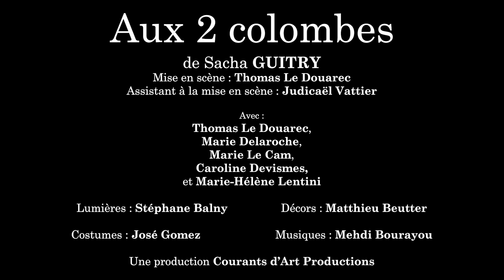Aux 2 colombes - Une production Courants d'Art Productions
Un mari ... deux épouses ... une nouvelle maîtresse russe... le triangle amoureux du vaudeville bousculé par Sacha Guitry devient un quadrille frénétique !

Un homme s’est remarié avec la jeune sœur de sa femme qu’il croit morte dans un incendie en Amérique latine. La prétendue défunte réapparaît vingt ans après et sème le trouble dans le nouveau ménage. Pressé par les deux femmes de choisir celle qu’il veut garder, il les congédie toutes les deux pour une mystérieuse troisième...

Mise en scène : Thomas Le Douarec
Assistant à la mise en scène : Judicaël Vattier

Avec :
Thomas le Douarec, Marie Delaroche, Marie Le Cam, Caroline Devismes et Marie-Hélène Lentini

Lumières: Stéphane Balny
Décors: Matthieu Beutter
Costumes : José Gomez
Musiques: Mehdi Bourayou

Une production Courants d’Art Productions